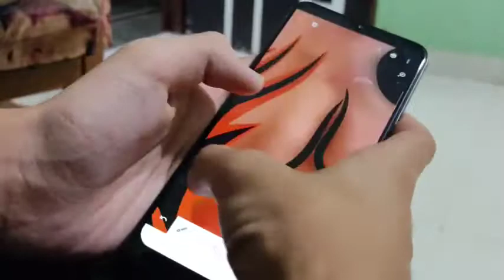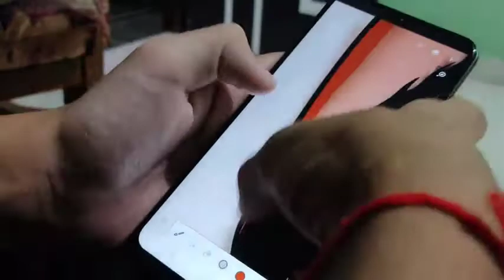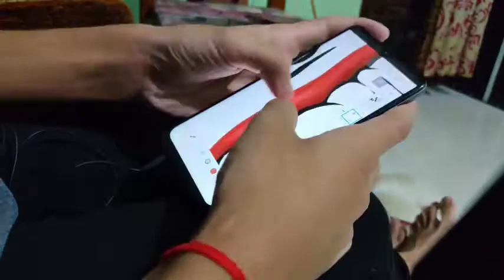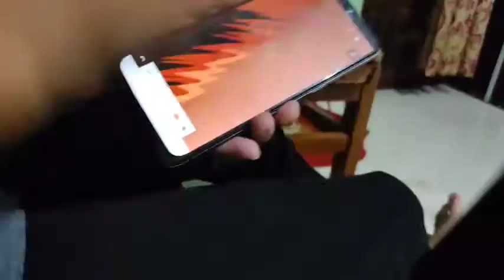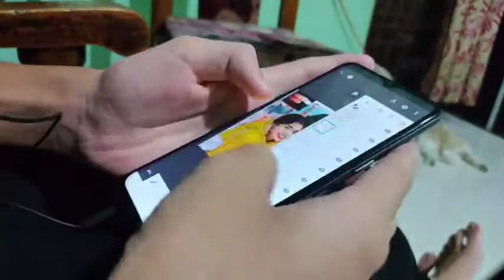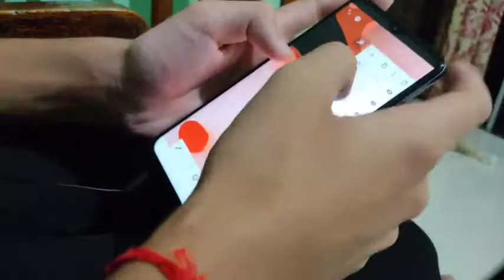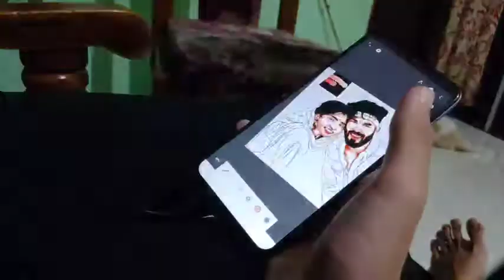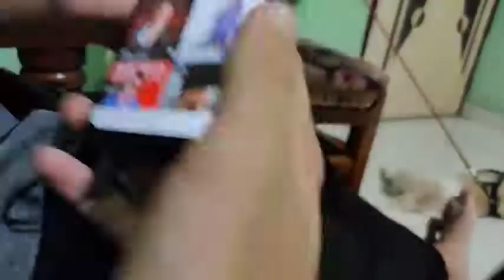Tejas illustrator How to make Vector art in one click || Face color shading || by Loser illustrator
Hello guys this is my second tutorial video on YouTube show your love

IF YOU WANT PREMIUM LINK OF THIS APP

LIKE THIS VIDEO AND COMMENT IS THIS VIDEO IS HELP FULL TO YOU

Artt Editz

•IMPORTANT NOTICE 👇🏻
•PLEASE